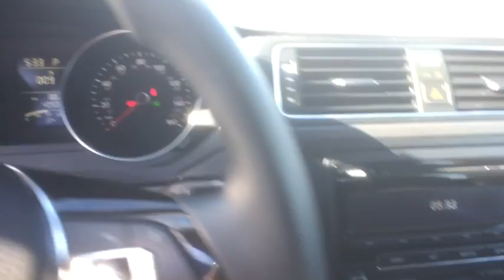2015 Volkswagen Jetta Sedan Orlando, Sanford, Kissimme, Clermont, Winter Park, FL 4033P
2015 Volkswagen Jetta Sedan
2015 Volkswagen Jetta Sedan 1.8T SE - Stock#: 4033P - VIN#: 3VWD17AJ6FM304287